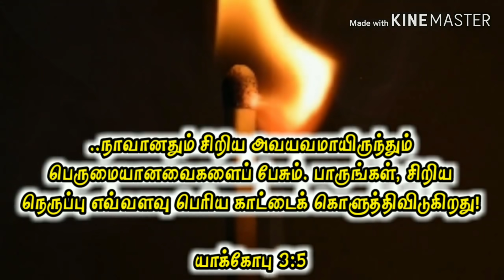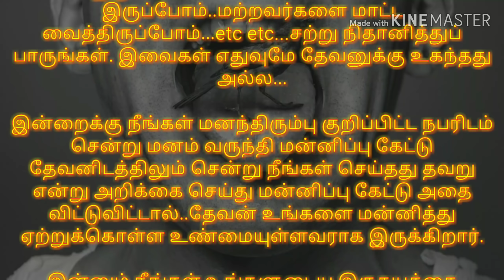UNBOXING I Today Bible Verse | Tamil Bible Verse | Bible Verse Today I 20.09.2019 I HTC